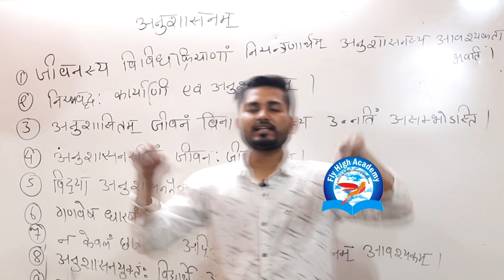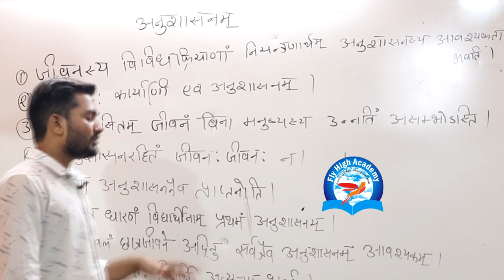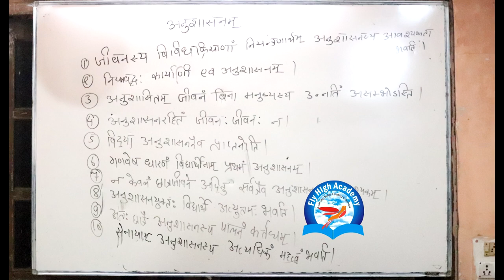अनुशासनम निबंध संस्कृत || ANUSHASAN ESSAY IN SANSKRIT || PUSHPENDRA DHAKAD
Spoken English